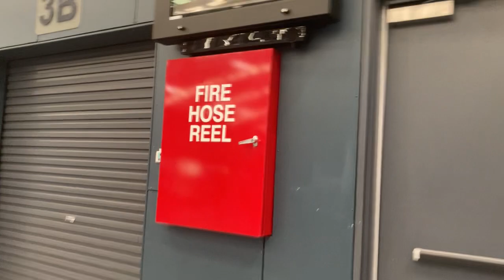Aces Raven vs 3 Meter | Dragons Chalice 2023